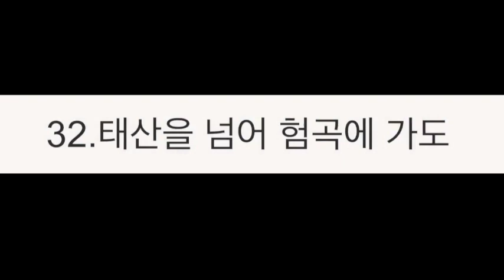32.태산을 넘어 험곡에 가도ㅣ김진경의 한줄악보